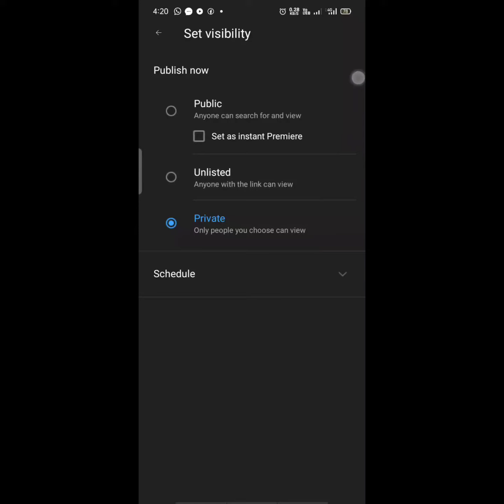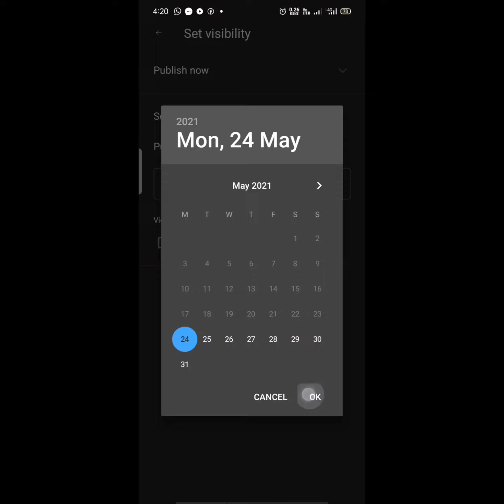🔥How to use YouTube premier in Tamil 🔥| YouTube premiere Tamil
🔥How to use YouTube premiere in Tamil 🔥

w. Thank you..!"